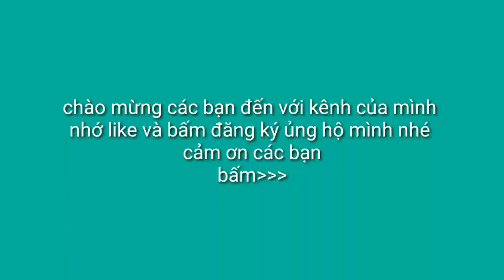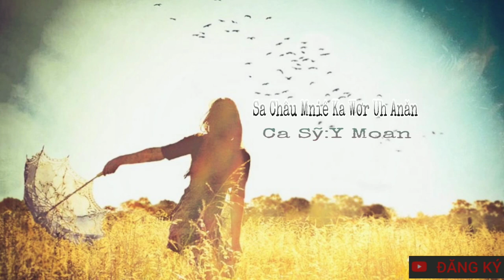Nhạc êđê ca khúc tây nguyên huyền thoại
Mình xin cảm ơn các bạn rất nhiều